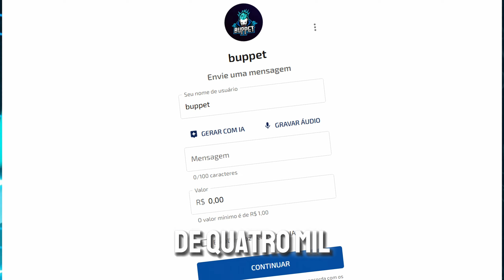NEM TUDO ESTÁ PERDIDO NA TEMPORADA 11, A MEI FOI BUFFADA!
🔴 Lives na Roxinha, só pesquisar " Buppet " que encontra. (Não coloco link pra não dar BO.)

👾 Jogue sem Lag usando o noping!

Meus periféricos e recomendações
🔥🖱️ Mouse sem fio Darmoshark M3
🔥⌨️Teclado Machenike-K500
🔥🎧Headset Fifine H6
🔥🎤Microfone Fifine K669 B